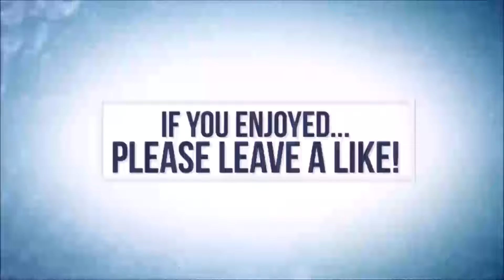NHL 15: Time For HUT (Packs Edition) - We got Lucky!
What is going on guys ItzNHL here and today its time for a new series!
So I have been thinking of a series, that would be fun to do, yet a way to open up packs like crazy, and this is what I came up with! I put a twist on this series as well, so I hope you guys enjoy!